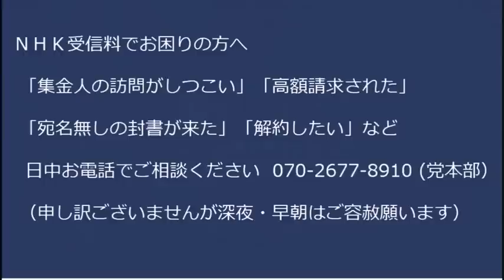小西ひろゆき「Youtuberの違法行為を訴えてやるぅ！」ツベは違法の疑いがあるアカウントを即座に消すこと知らない模様／蓮舫「放送法解釈変更してない証明しろ」総務省「解釈変えてない」20230320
志位和夫「どうしたら性暴力の無い社会になるのか」ネット「まずサドルに体液かけるのやめてもらえますか」
170-0005  東京都豊島区南大塚 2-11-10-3階 くつざわ亮治 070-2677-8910 まで